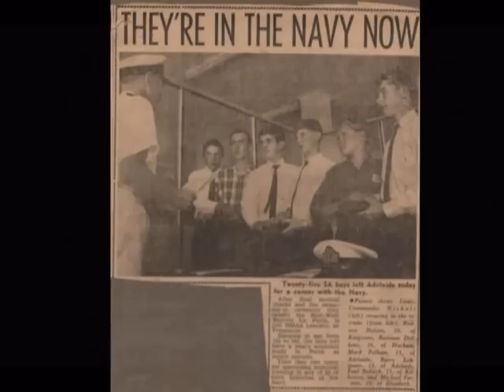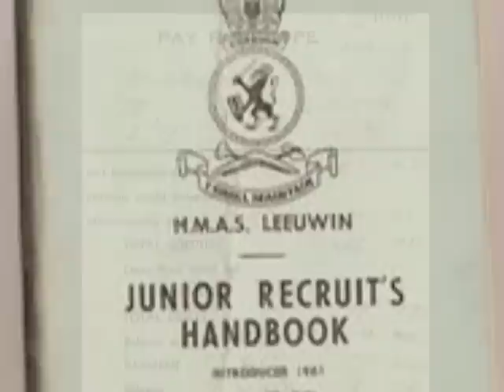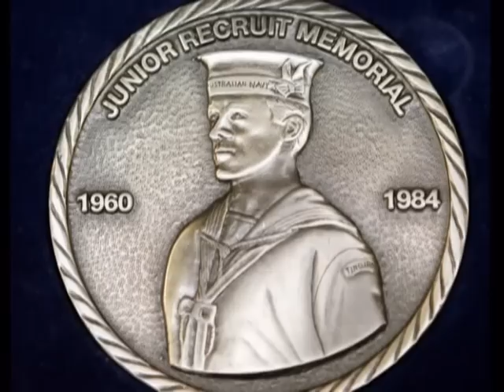Junior Recruit Training Establishment Leeuwin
When 15yo boys joined the RAN to defend the country. The scheme ran for 24 years from the first intake in July 1960. Around 13,000 boys entered the Navy through this scheme and signed on for a 12 year career serving their country in war and peace.
One boy from this group rose to become Chief of Navy - what an achievement!